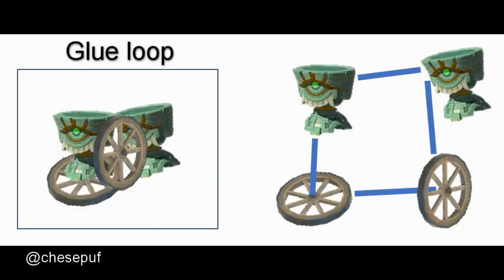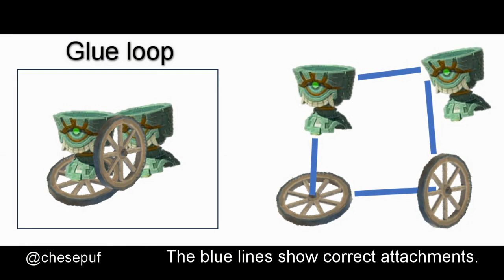The Spin Pulser | MASSIVE Mob DPS | Tears of the Kingdom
Thanks also to BlazeAlchemist, suusi, evanthebouncy, and Efficient_Demand!

The gimbal glue loop is very difficult to build. Follow the diagrams closely to get the attachments right. This will require accuracy and time. Also, fuse entanglement (which is possible with likelikes in ALL versions).

The pulse head of the turret (rear) is vertically misaligned by 16 degrees with respect to the aim head.

To learn how to create glue loops, you can follow suusi's guide

The original soundtrack is from Celeste by Lena Raine. It's a great album, check it out!